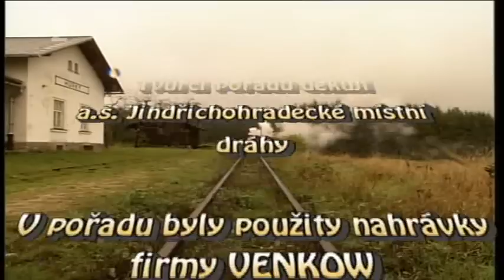Žalman a spol.-Pocestný do sedmého nebe.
Recitál skupiny Žalman a spol. (1995). Režie V. Fatka
Bylo to v době, kdy Česká televize vysílala dva cykly pořadů, které vyrábělo její brněnské studio a které se programově věnovaly folkové muzice a s ní spřízněným hudebním žánrům.
Tím prvním z těchto cyklů byl magazín Aport, který se snažil -- v duchu svého názvu; vznikl přesmyčkou ze jména legendárního festivalu „Porta" -- mapovat dění v dané oblasti tak říkajíc povšechně, zatímco druhý z nich -- pracovně se mu říkalo „Recitál" se věnoval vždy jedné z konkrétních osobností či kapel.
Tehdy se brněnský televizní štáb vypravil do malebné oblasti kolem Horní Bystřice, do kraje, kterému se nepřesně říká Česká Kanada. Vypravil se sem proto, aby tu nedaleko od zříceniny hradu Landštejna, v kraji mezi rybníky a tehdy polozapomenutými vesničkami, v krajině, kterou protíná jedna z našich nejznámějších úzkokolejných železnic natočil recitál jedné z největších osobností naší folkové muziky -- českobudějovického rodáka Pavla Lohonky Žalmana.
Je to bezmála patnáct let, kdy vznikl pořad, jehož název je parafrází jednoho ze Žalmanových hitů. Recitál, který nejen pamětníkům připomene jedno z nejslavnějších složení Lohonkovy doprovodné kapely Spol. Pořad, který se jmenuje Pocestný do sedmého nebe.